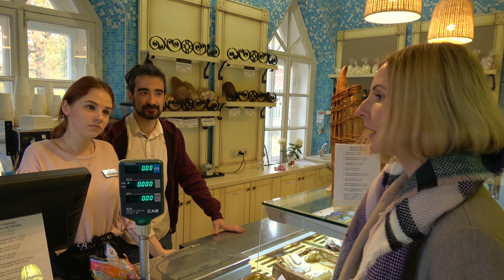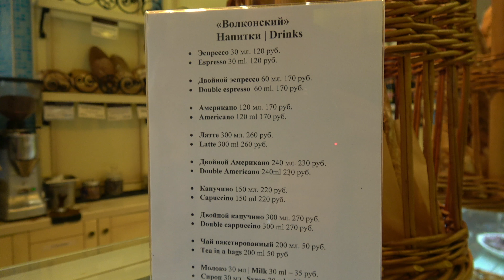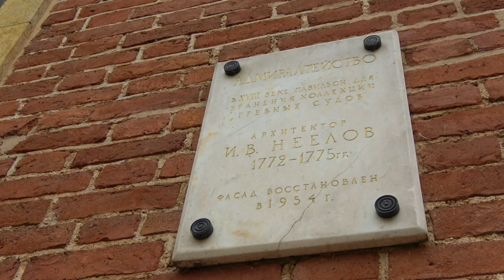Екатерининский парк Царское село Авиамания Санкт-Петербург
Наш канал о путешествиях Авиамания подготовил для вас очень красочную серию про осенний парк. Это не просто парк в Пушкине, это - Екатерининский парк Царское село.
Вас ждет:
-Безупречные виды осеннего парка
-Достопримечательности Екатерининского парка
-Важные нюансы посещения, которые вам не расскажет путеводитель по Царскому селу

Хорошее настроение и красивые виды под приятную музыку - с нас!